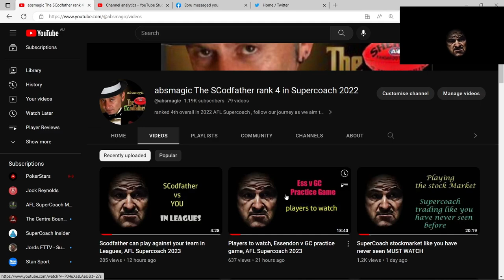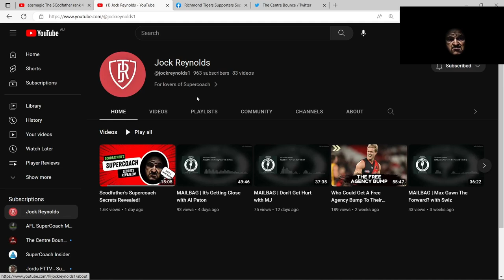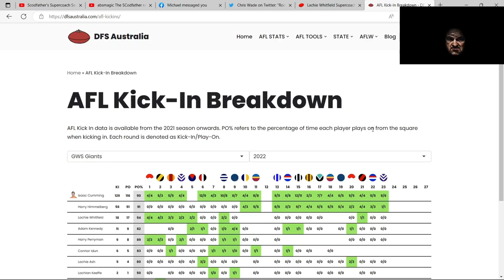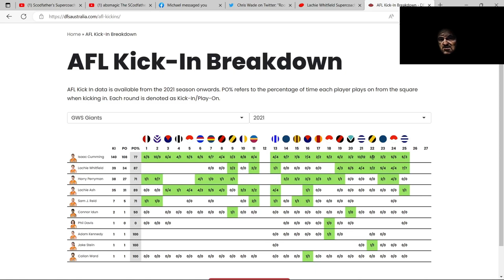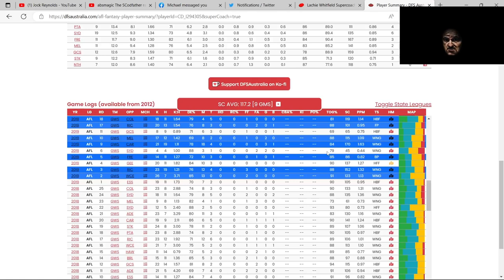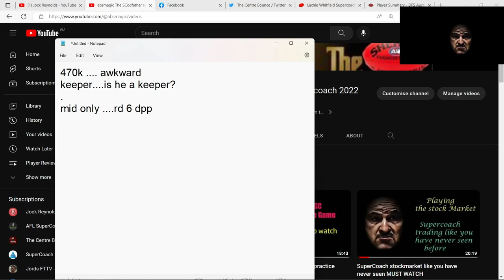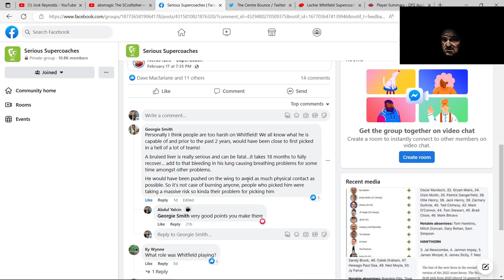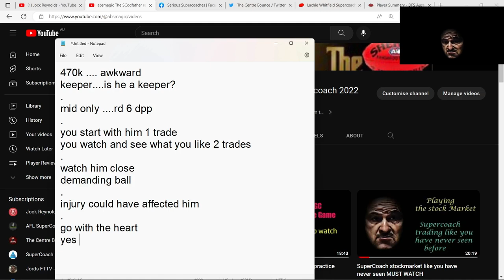Lachie Whitfield player review, AFL Supercoach 2023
Lachie whitfield player review